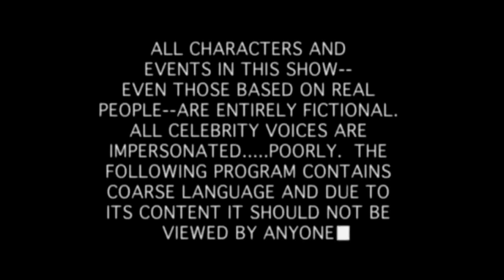ELDEN RING - PERRO GUARDIAN FUNERARIO DEL ARBOL AUREO (otra vez x2)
🎵 MI MUSICA 🎵